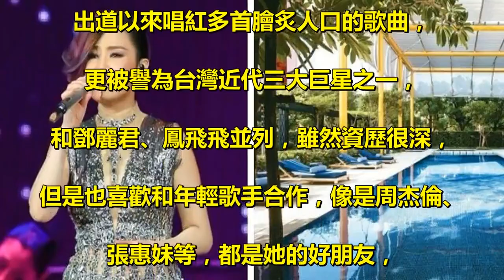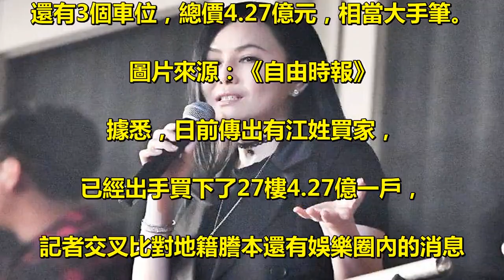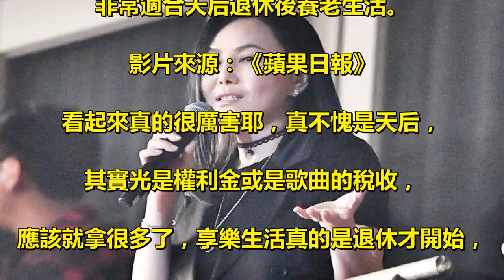苦盡甘來！江蕙打拚30載「砸4.27億出手豪宅」，內部裝潢曝光「搬進整座公園」比渡假村還猛！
57歲的台語歌后江蕙，. 出道以來唱紅多首膾炙人口的歌曲，. 更被譽為台灣近代三大巨星之一，. 和鄧麗君、鳳飛飛並列，雖然資歷很深，. 但是也喜歡和年輕歌手合作，像是周杰倫、. 張惠妹等，都是她的好朋友，. 不少歌曲也受到年輕人歡迎，. 粉絲可說是跨越老、中、青三代，. 相當有影響力，她2015年宣布封麥告別歌壇，. 之後就過著愜意的退休生活，. 日前傳出她出手買下總值4.27億豪宅，. 是目前台北市最貴的案件，. 內部曝光後讓粉絲驚呼不已。 . 圖片來源：《中時電子報》 . 據《蘋果日報》報導，台北市目前最受矚目也最貴的豪宅，. 先後被中國糖果大王、迪化街百億家族看上，. 現在傳出，就連天后江蕙也出手買下，. 位於27樓，總面積176.37坪，. 還有3個車位，總價4.27億元，相當大手筆。 . 圖片來源：《自由時報》 . 據悉，日前傳出有江姓買家，. 已經出手買下了27樓4.27億一戶，. 記者交叉比對地籍謄本還有娛樂圈內的消息. ，確定這位買家就是天后江蕙，事實上，. 將會和建商老闆林敏雄頗有私交，. 原本就是對方的終身公益代言人，. 如今出手買下旗下豪宅案，. 也可說是意料中的事情；豪宅內部近日也曝光，. 豪華程度讓大家都驚艷不已！ . 圖片來源：《今周刊》 . 從曝光的照片可以看到，. 房子內除了有露天游泳池，也因為地勢高，. 遠眺周遭風景，還有山林造景，. 幾乎是一整座公園的院子、挑高迎賓大廳，. 可說是奢華中又享受自然氣息，. 非常適合天后退休後養老生活。 . 影片來源：《蘋果日報》 . 看起來真的很厲害耶，真不愧是天后，. 其實光是權利金或是歌曲的稅收，. 應該就拿很多了，享樂生活真的是退休才開始，. 前面辛苦幾十年，終於可以好好休息了！ .